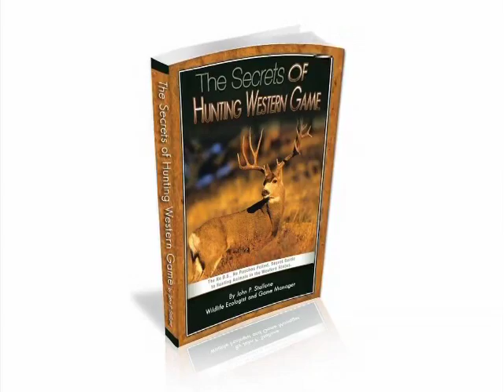How to Hunt Whitetail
The Secrets to Locate Pattern and Harvest Monster Bucks Anywhere in the Country... GUARANTEED